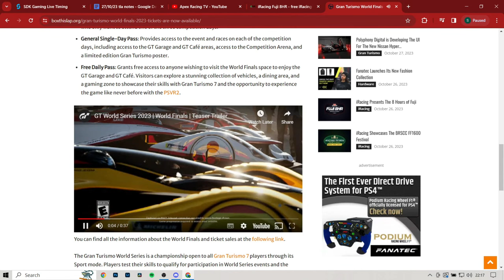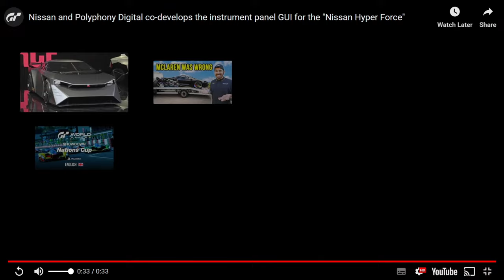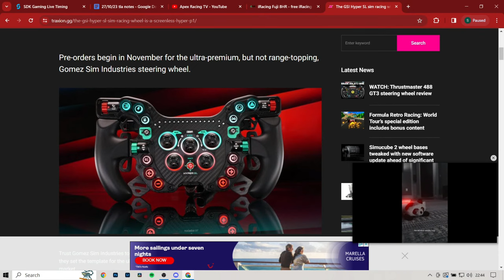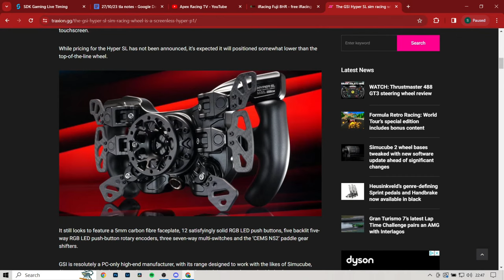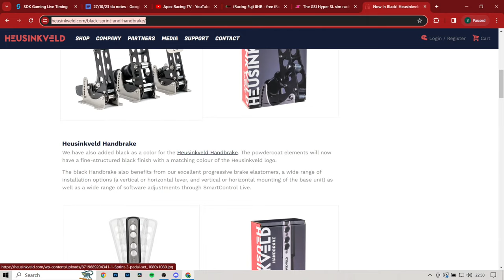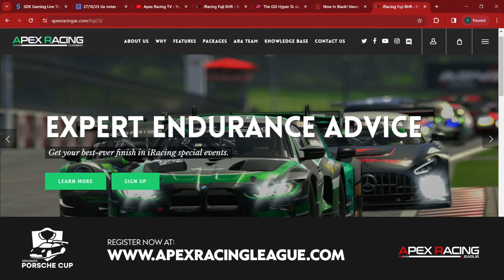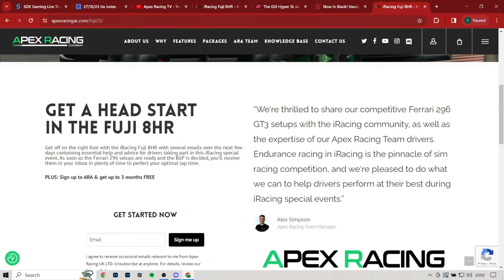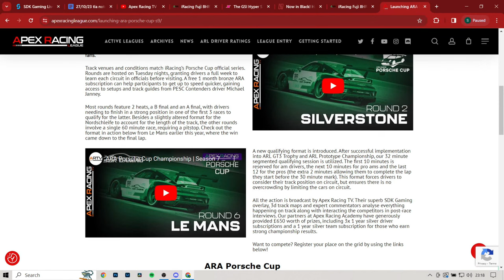GT World Finals | The Late Apex October 27, 2023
Sign up to the ARA mailing list for free Ferrari 296 GT3 setups and tips for the upcoming iRacing Fuji 8hr!
The Late Apex returns now in podcast form! Weekly Sim Racing News brought to you from the Apex Racing TV studio.
Search for "The Late Apex" wherever you get your podcasts to listen instead!

00:00 Intro
04:58 Gran Turismo World Finals
11:57 Gran Turismo Nissan Hyper Force
18:14 Gran Turismo Film
19:48 iRacing Formula Ford Festival
25:32 RaceRoom Update
29:43 Thrustmaster App
33:40 GSI Hyper SL
39:23 HE Sprint Pedal Black Edition
44:00 Simucube Update
46:00 ARA Team Trials
51:07 ARA Porsche Cup Signups Open
52:10 ARA Fuji 8hr Promotion
54:19 ART ESLR1 Results
59:43 Elias Seppänen GT Masters Champion
01:03:35 ART British F4 Results
01:06:42 ARA Porsche Cup Signups Open
01:08:40 ARTV Upcoming Schedule